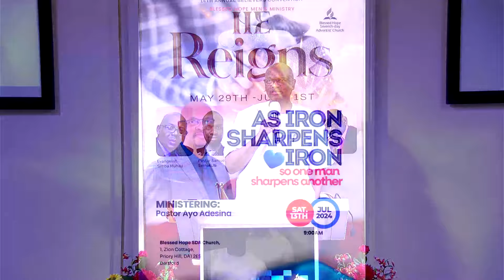"As Iron Sharpens Iron, So one Man Sharpens Another" by Pastor Ayodeji Adesina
Physical Location: 1 Zion Cottage, Priory Hill, DA1 2ES, Dartford UK